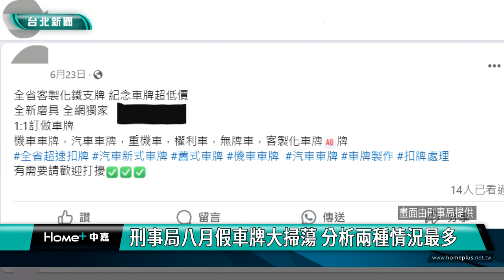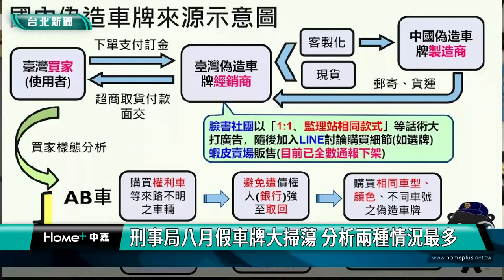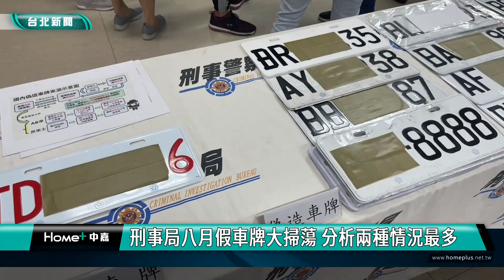偽造 車牌|AB車 無保車|全國 大掃蕩|大陸 台灣|郵寄 社群|2024 中嘉新聞|刑事局八月假車牌大掃蕩 分析兩種情況最多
掃蕩假車牌 刑事局八月展開全國淨牌專案 分析發現兩種情況最愛掛假車牌

因應假車牌案件持續增加，刑事局八月起在全國發動「淨牌專案」，總共逮捕了30人查獲60面偽造車牌，並查出假車牌來源多由中國製造商依台灣經銷商下單客製化後再郵寄來台販售，警方分析掛假車牌最多的兩種狀況分別是AB車及原車主被吊扣吊銷牌照，警方將結合AI巡防系統並與交通部合作，針對被吊扣、吊銷車牌及車輛加強自動辨識與道路攔查，也會持續追溯查緝假車牌製造及販售源頭。

專案小組將疑似開著偽造車牌的車主攔下，並當場將車牌卸下，由於假車牌案件持續增加，刑事局八月起在全國發動「淨牌專案」，短短十天就查獲30件30人並查扣60面假車牌，而今年到目前為止已經查獲191件187人，刑事局方面分析案例發現主要有兩類人會懸掛假車牌。

專案小組進一步說明這些假車牌的來源，大多由台灣經銷商以每面6000元的價格向中國製造商訂購再以郵寄或貨運寄來台灣，然後再以1萬到1萬2等價格轉賣給民眾。

為了遏止這股歪風，刑事局將結合AI巡防系統並與交通部合作，針對被吊扣吊銷車牌及車輛加強自動辨識與道路攔查，同時也通知平台下架在網路販售偽造車牌的賣家並持續追查製造及販售源頭。

刑事局強調私下製造販售偽造車牌涉及刑法偽造特種文書罪，掛假車牌上路也違反刑法第216條行使偽造文書罪並會被依道路交通管理處罰條例處以最高1萬800元罰鍰，呼籲民眾不要心存僥倖以身試法。